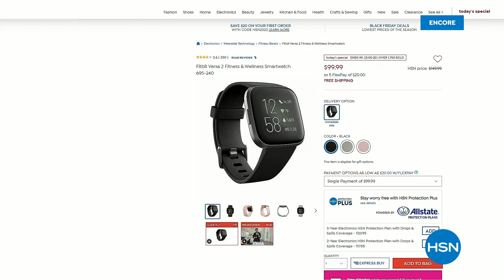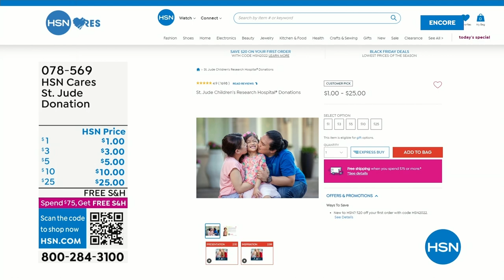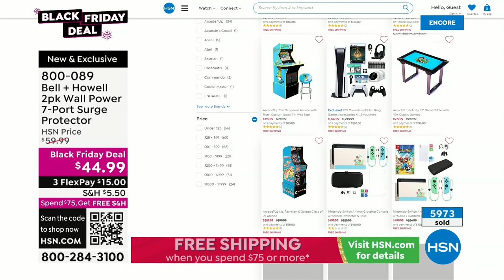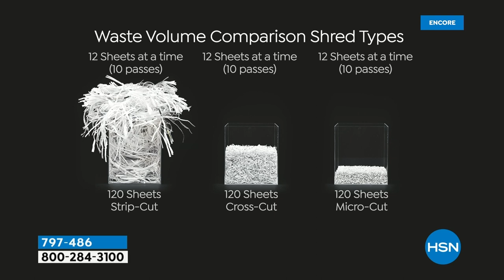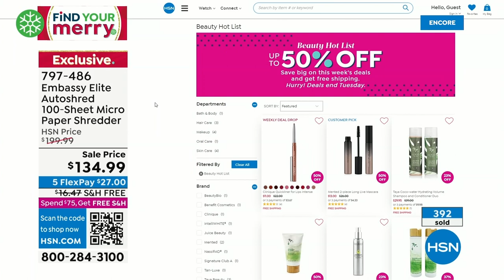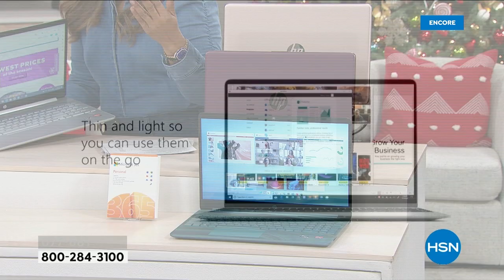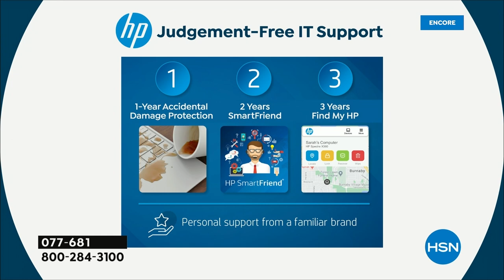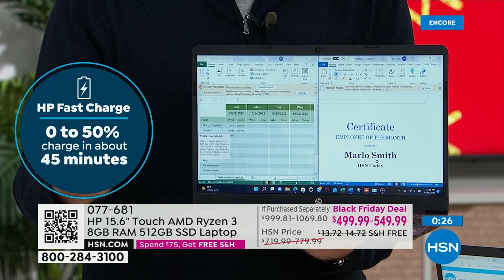HSN | Electronic Gift Connection featuring HP 10.29.2022 - 05 AM